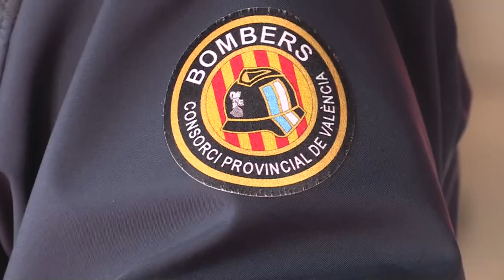Bomberos de Valencia regresan tras rescatar con vida a 3 personas en Turquía